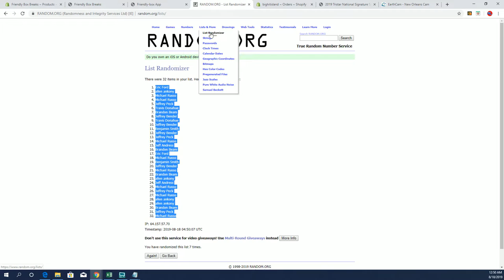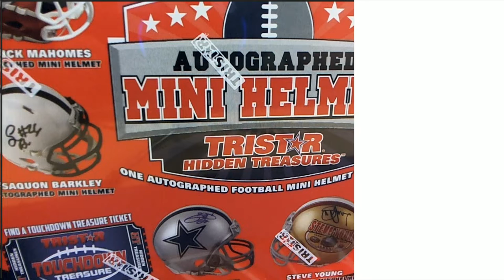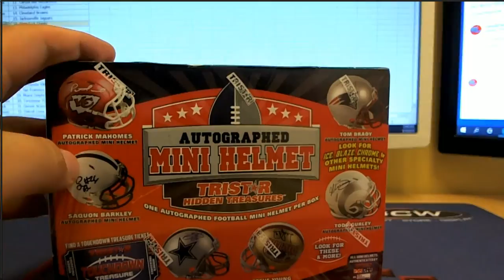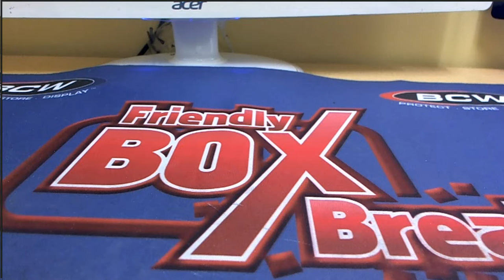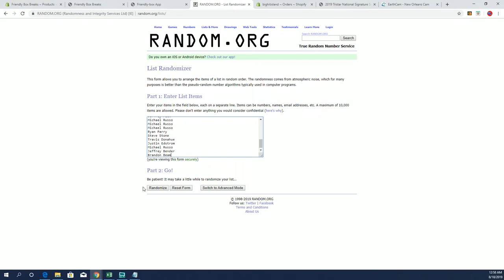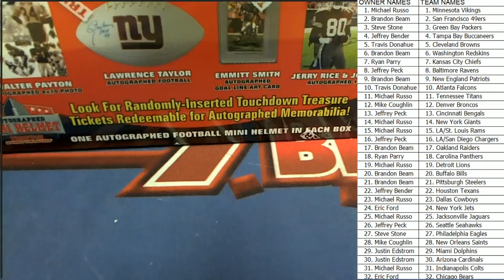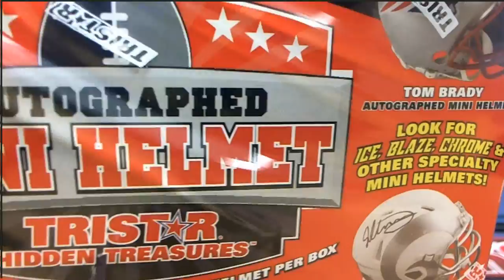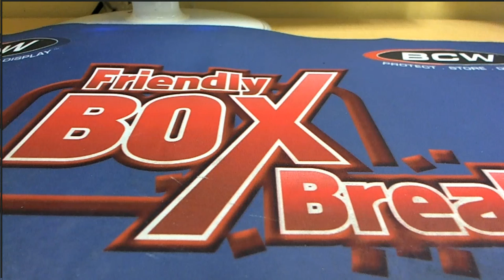2 HELMETS 2019 Tristar HT Football Mini Helmet ID 19TRISTARMIN423 & 424